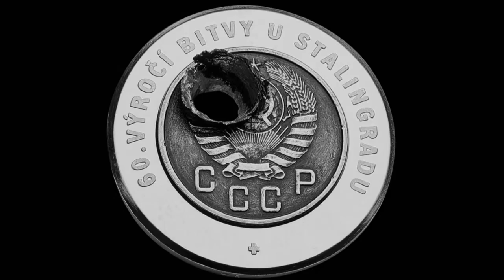OPUS 2 - Stalingrad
Realization of Commemorative Medal (2002)